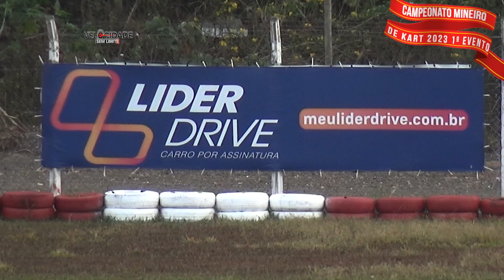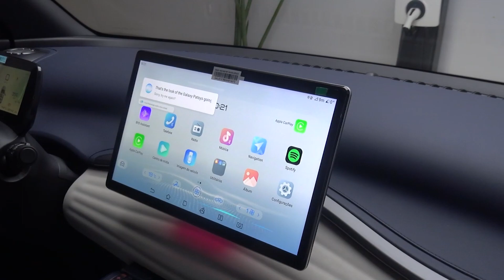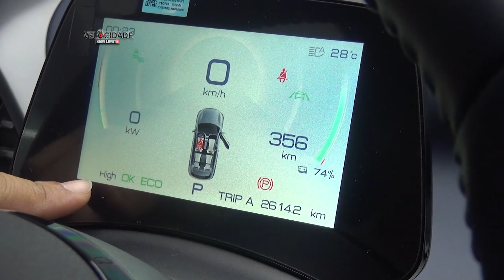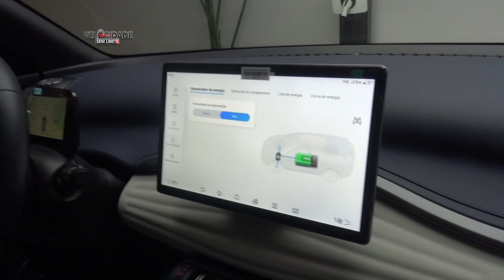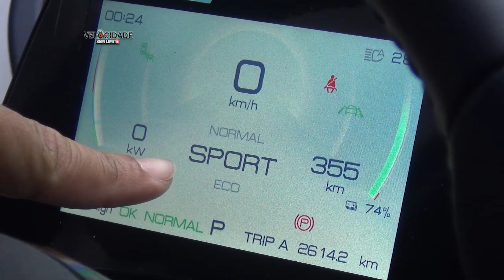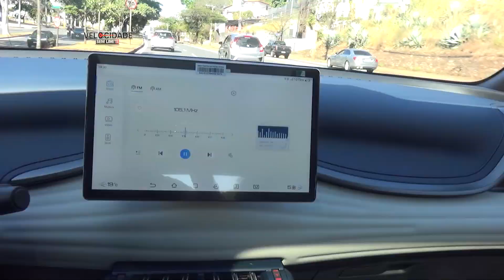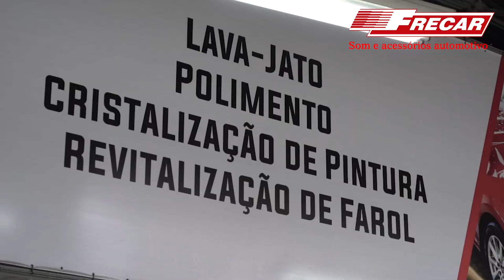Test Drive BYD Yuan- 100% elétrico - Mineiro de kart - Programa Velocidade sem Limite 17 09 23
Test drive do eletrico BYD Yuan- Corrida do mineiro de kart RBC 1a etapa 2023